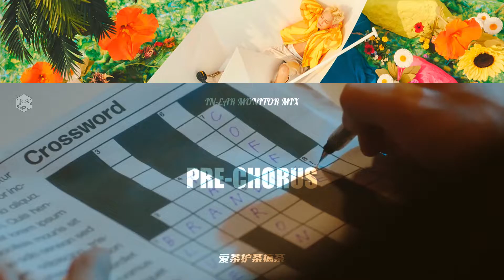XIUMIN (시우민) - Brand New | in-ear monitor mix | use headphones or earphones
XIUMIN (시우민) - Brand New

🎧 Use headphones or earphones for best effect.

•instrumental
•vocal (guide+background)
•metronome + count-ins